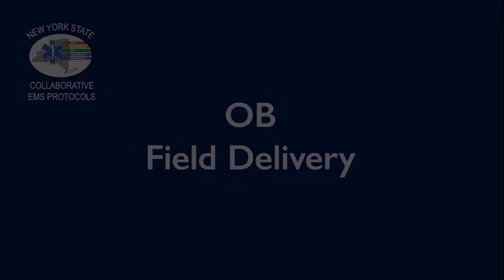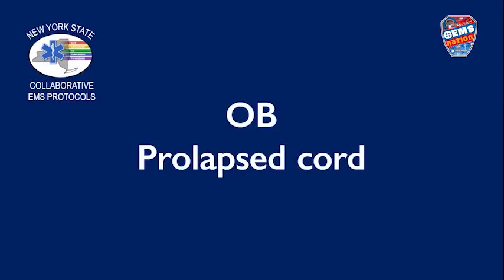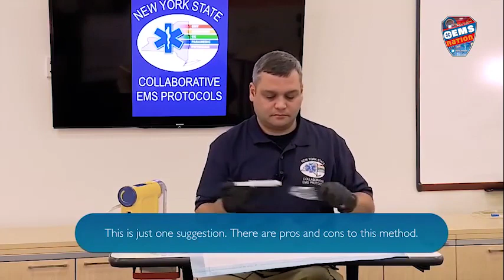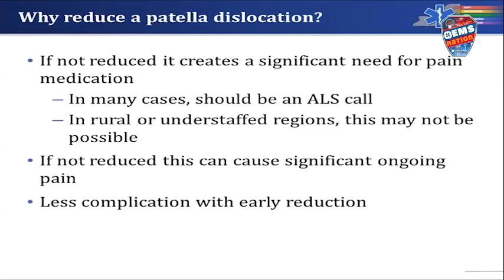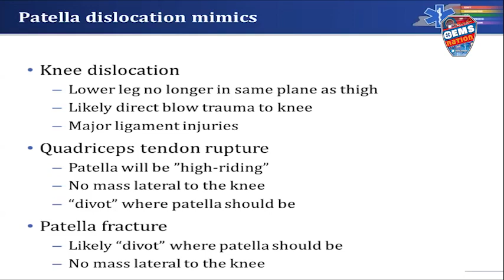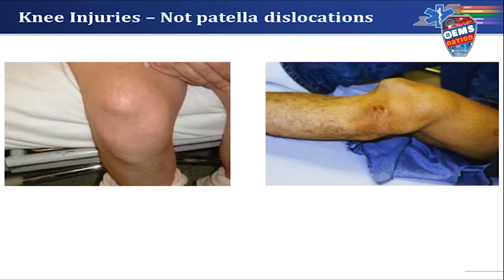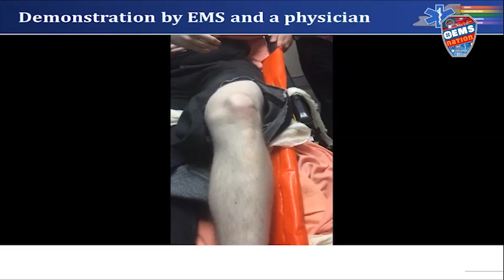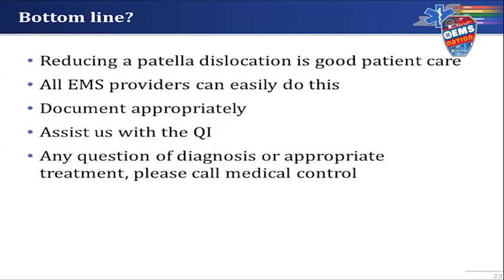EMSNation Ep. #89 BLS Review of Selected 2016-2017 Collaborative Rollout Videos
GENERAL: This video serves to highlight some advanced skills that were reviewed in the ALS collaborative rollout videos. Obstetrics and neonatal resuscitation can be a daunting task to handle as a prehospital provider, and this video breaks these tough topics down into microlearning sessions. It is also important to review other techniques including tooth avulsion, and knee injuries.
 0:30 OB Field Delivery scenario
2:10 Check for crowning
4:27 Delivery of the baby
5:02 Clamp and cutting of the cord
6:17 Delivery of the placenta
 7:10 Shoulder Dystocia demonstration
 8:30 Reposition the legs and add suprapubic pressure
 9:09 Delivery of the baby
 9:19 Double Footling Breech demonstration
 10:21 Delivery of the baby
 10:30 Single Footling Breech demonstration
 11:00 Ensure the baby is not compressing the umbilical cord
 12:00 Nuchal Cord: Simple Reduction demonstration
13:00 Baby is delivered
13:08 Nuchal Cord: Complex Reduction demonstration
14:55 Baby is delivered
15:00 Prolapsed Cord
15:45 Uterine Inversion
16:03 Emergent reduction of the prolapsed uterus
16:17 Neonatal Resuscitation
16:45 Appropriate mask size and BVM ventilations with BLS airway and SpO2 Monitoring on right palm or wrist
17:34 Umbilical pulse check
17:45 Begin chest compressions, ratio of 3:1 when both providers are ready
18:15 Reassess if the patient’s condition changes
18:40 Keep the neonate as warm as possible
18:55 Avulsed Tooth Protocol
19:50 Cleaning of the root
20:00 Examine the reimplantation site
21:00 Done within 5 minutes of the tooth falling out increases the chance of successful reimplantation
21:15 Contraindications to reimplantation
22:42 Transport the tooth in a medium to the hospital with the patient
 24:00 Patella Dislocation and Reduction
 24:15 Patella dislocation definition
 26:27 Why reduce a patella dislocation
 28:33 Case study - patella dislocation
 29:00 Video demonstration
 29:50 Patella dislocation mimics
 30:54 Knee dislocation
 31:45 Knee injuries - not patella dislocations
 33:10 Case study - Quadriceps tendon rupture
 34:00 Case study - Patella dislocation
 34:35 Patella reduction technique
 34:53 Patella reduction video demonstration
 36:20 Documentation and QI program
 38:04 Conclusion

As EMS Medical Directors we value the incorporation of best practice and evidence-based medicine into delivering high quality prehospital care. The Statewide protocols present a historic opportunity for us to collectively take our game to the next level.  We have worked hard to make these videos worth your while. We value your time as an EMS provider and using simulation videos as scaffolding to help bridge your knowledge of the new protocols can be invaluable.  There is, however, no substitute for reviewing the new protocols you will be exercising in depth.

It is challenging to produce something for a wide range of providers from new CFRs and new EMS physicians to experienced providers; nevertheless BLS is the keystone of all of our practice and we set out to give it the attention it deserves.

New providers will notice language and terms that may be challenging but understandable from the context or definitions provided within. We encourage providers who have participated in our educational initiatives in the past to view this video series with a critical eye. Experienced providers are likely also teachers and field training officers. In that role, look for things that you could use to teach your students. Also, look for things that the actors could do differently in their scenarios and think about how you would address them if they were your trainees. As a note, while these videos all have lessons and take away learning points, many are intentionally designed to present patient care that could in fact be provided better.

Whether paid or volunteer, we wish you the best of luck in your EMS career. It is a noble field filled with many challenges. Be safe and never stop learning. We also wanted to specifically thank our partner in production of these videos - Laerdal Medical Corporation.  Their mission – Helping Save Lives – could not be more tantamount when discussing the nature of BLS care.  Learning to incorporate simulation into one’s regular practice can initially be challenging; however, a consistent well-designed program can be invaluable to providers in advancing multiple modalities of care from specific skills to psychosocial training and empathic communication.